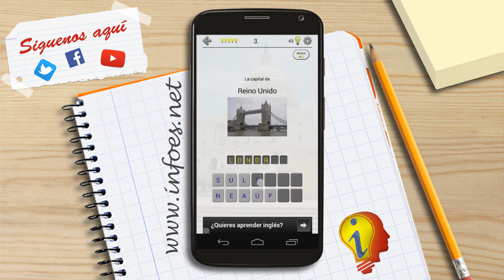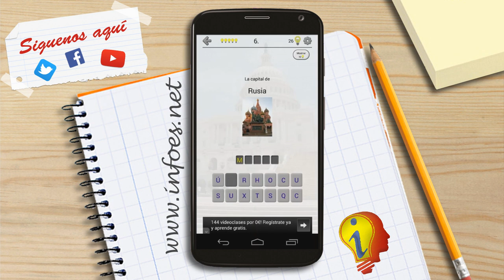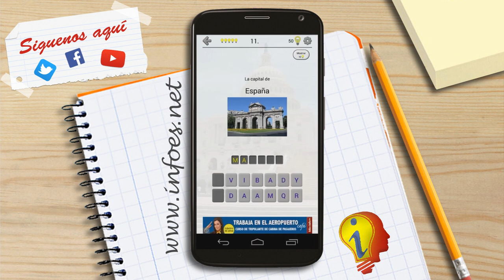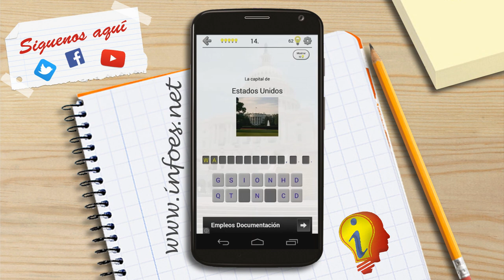Aprende las Capitales del mundo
Hoy os traemos una aplicación educativa para que sepamos las capitales de todos los países de una forma divertida
Apoya el esfuerzo con tu me gusta ;)